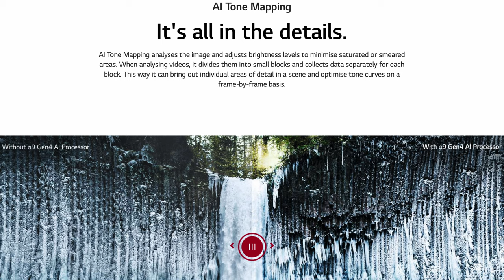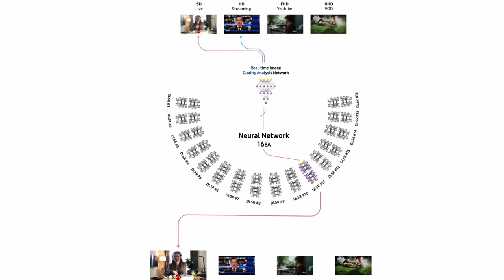When Buying A 4K TV Don’t Overlook This & Make This Mistake!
When thinking about buying a TV whats the first thing you think of? Is it image quality, if so you really need to be paying attention to the brain of that TV these improvements to AI picture processing chips have been really improving the past few years. With the Bravia XR chip being the best in the business LG and Samsung are really trying to play catch up in 2022 & they put a huge emphasis on improving in this area will they succeed? We will talk about what the future holds for AI in your future TV choice.

🔥2022 TVs Once They Become Available Will Be Here (keep checking this link):

🔥Best TVs Of 2021:
Samsung QN90A Neo QLED
Sony A80J OLED
LG C1 OLED

🔥Gear I use:
HDMI 2.1 Cable (Fiber)
HDMI 2.1 Splitter
Audio Interface / Mic Pre-Amp